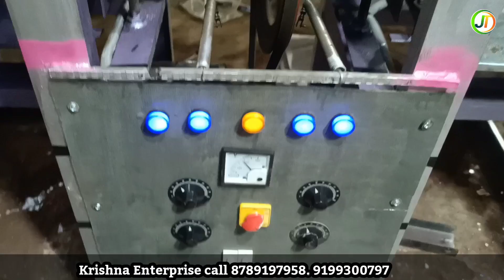Paper sheet cutting machine/ Paper lamination machine/ Circle cutting machine manufacturers in Bihar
Paper sheet cutting machine
Paper circle cutting machine
Paper plate Raw material making machine
Paper Dona making machine

How to install paper plate Making machine